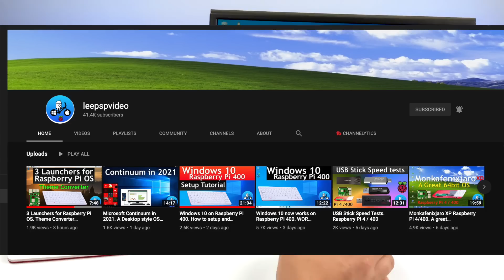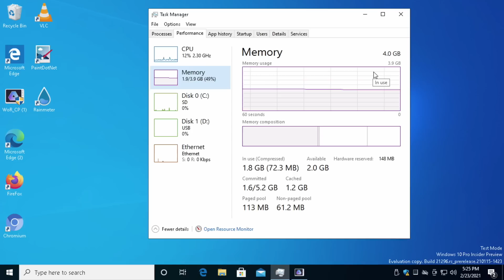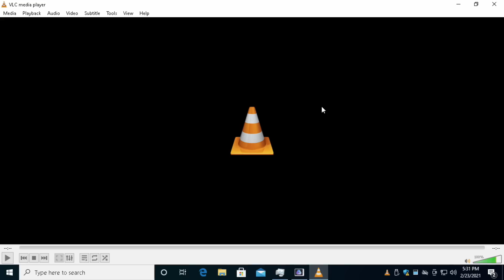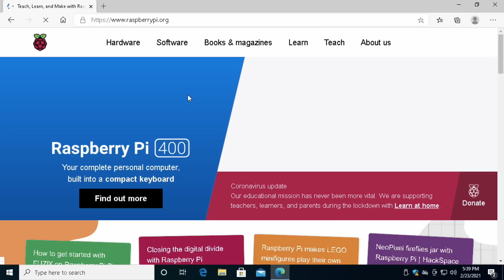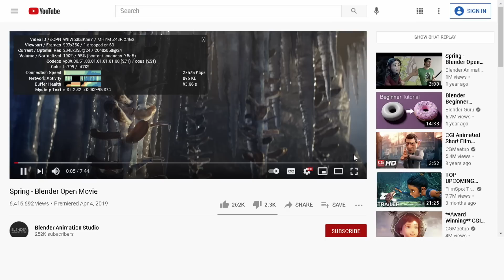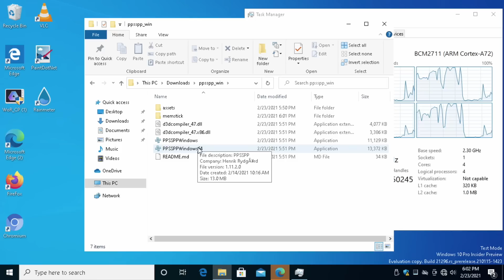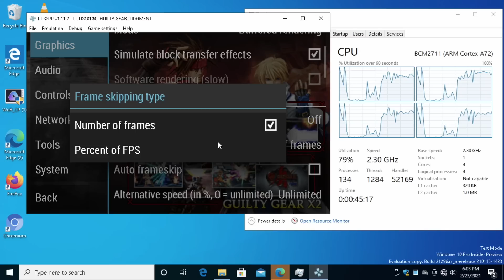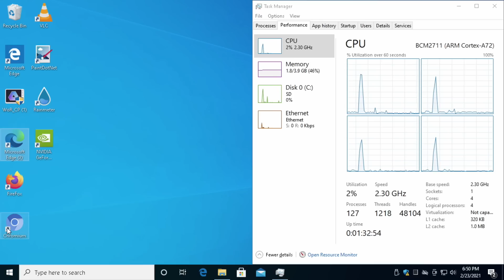Windows 10 On The Raspberry Pi400 Is Here And Performance Is Pretty Good!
In this video, we take a look at Windows 10 running on the Raspberry Pi400 and I was surprised by how well it performs!
Thanks to the people over At WOR "Windows on Raspberry Pi" we now have a working version of Real Windows 10 for the Raspberry Pi400 "It also Works on The Raspberry pi 4.
We test out some web browsing native 1080p video playback using VLC, Youtube video playback, and PSP emulation using the X86 version of PPSSPP running on the Raspberry Pi.

ETAPRIME
12520 Capital Blvd 401 Number 108